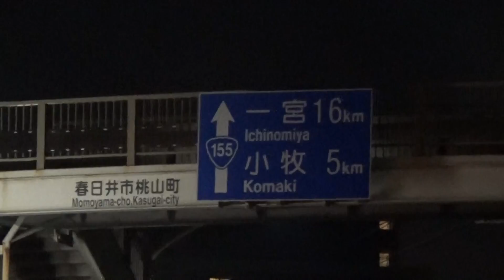国道１５５号線 標識 小牧・一宮バージョン 愛知県春日井市桃山町にて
国道１５５号線　標識　小牧・一宮バージョンが、春日井市内だけではなく弥富市と愛西市と津島市と稲沢市も同じ小牧・一宮バージョンの標識が置いてあります。是非、津島と愛西にきてご覧になってください。